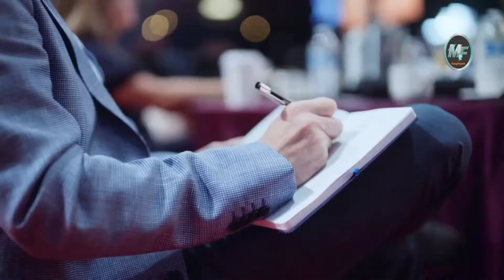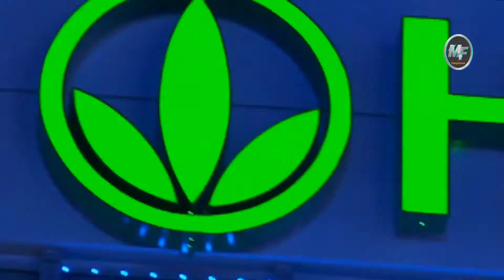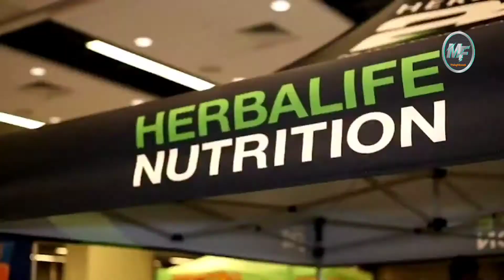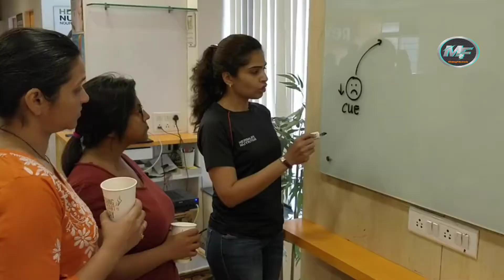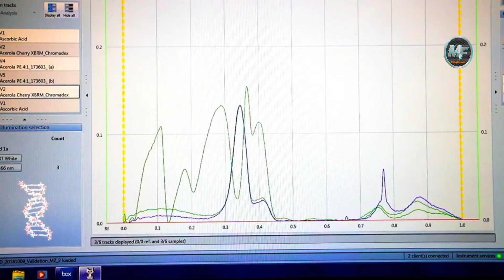WHY NOT HERBALIFE....!!!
In this video you will find out what Herbalife has done for the last 40 years

About Us:

Online Fitness Entrepreneur. health coach. life coach. helping peoples to get their better health and wealth .
teaching peoples how to become independent.

We are world number one nutrition and fitness company along with parallel business opportunities for anybody from anywhere which can full fill their dreams goals and ambition.